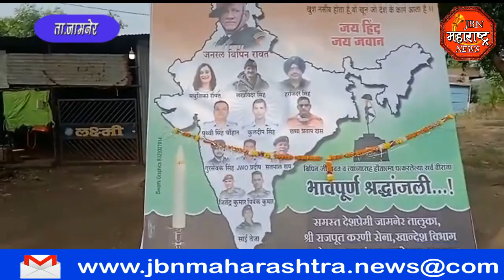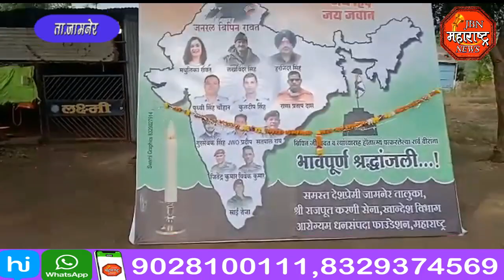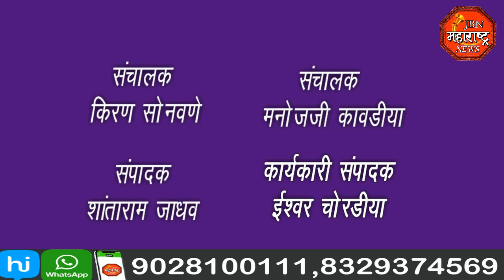jbn maharashtra news jalgaon